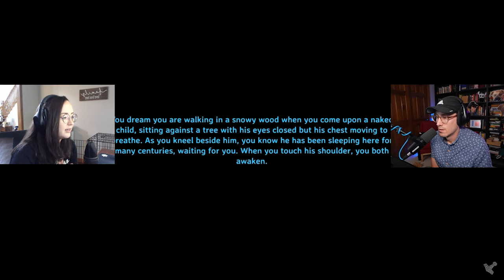PLAYING VALHEIM FOR THE FIRST TIME -- Valheim blind playthrough (co-op) -- Ep. 1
Ryan and meg play Valheim... blind! :) come along for a first-time playthrough of Valheim!

Valheim is a survival and sandbox video game by the Swedish developer Iron Gate Studio and published by Coffee Stain Studios. It was released in early access in 2021 via Steam, and for Xbox in March 2023. Since its early access release, Valheim has achieved both critical and commercial success, being praised as a "rare exception" of a refined early access game. A month after its release, it had sold over five million copies and was one of the most played games on Steam. Valheim takes place in a world where slain Vikings go to prove themselves fit for the halls of Valhalla. As one such, the player begins with nothing and soon discovers that to reach the Norse afterlife, they must defeat the evils that stalk Valheim. Led only by their instincts and occasional hints from a raven, the player must prepare to fight the sworn enemies of Odin himself.